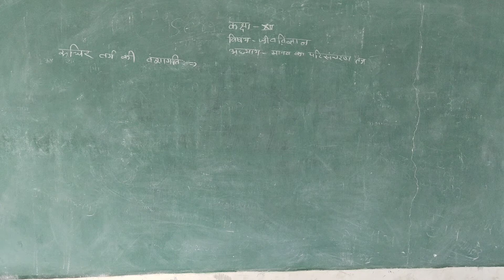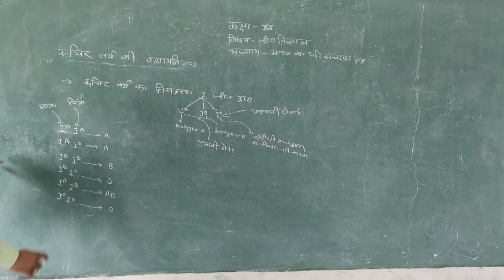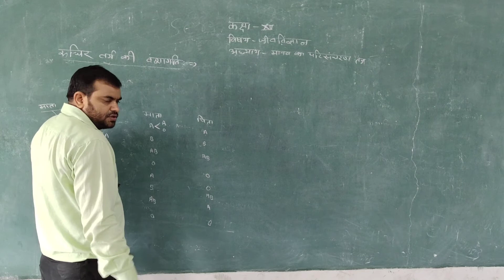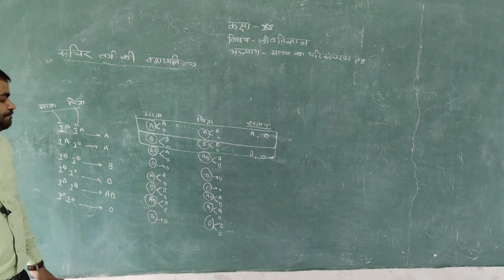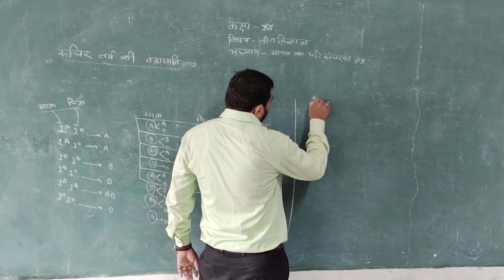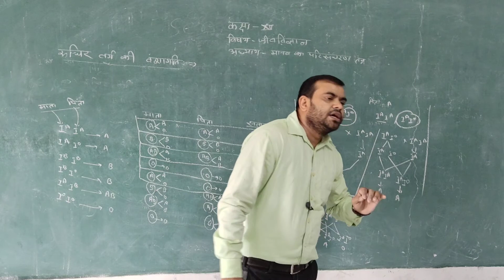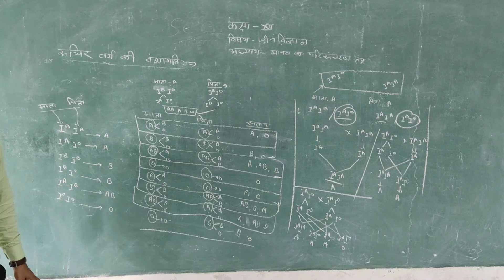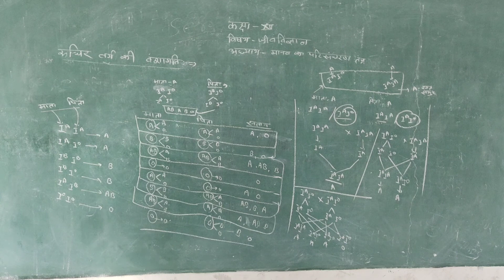youtube video #-sFj3p8Ng5s